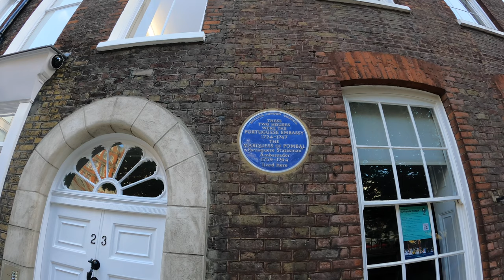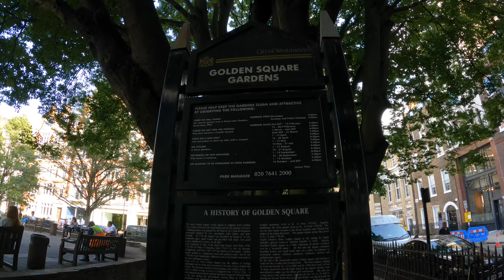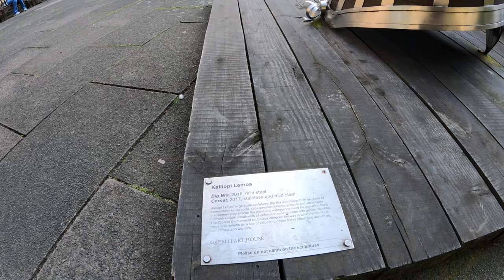London walk | Piccadilly Circus, Golden Square, Canaletto plaque to Carnaby Soho (August 2021).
It is a London walk from Piccadilly Circus, Golden Square, Canaletto plaque, Carnaby Soho to The London Palladium with history bits (August 2021). [4K]

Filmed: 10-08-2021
Time: 17:25
Temperature: 23C

You can see:

Piccadilly Circus,
Shaftesbury Memorial Fountain,
The Tusk Trial 2021,
Hotel Café Royal 5-star hotel,
Cafe Royal,
Golden Square,
Kalliopi Lemos’ Bra and Corset,
Portuguese Ambassador the Marques de Pombal,
Upper James Street,
Antonio Canal, Canaletto, plaque
Kingly Street, Carnaby,
Kingly Court,
Carnaby Street,
Spirit of Soho Mural,
Ganton Street,
Kingly Street,
Argyll Street,
Liberty London,
The London Palladium,
Oxford Street,